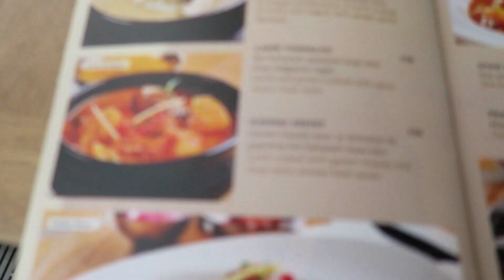HINDI VLOG | My life in Istanbul Turkey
Heey y'all! So a while back I asked my followers on instagram in what language they would like to see a video. And most of them voted for Hindi. So here it is..my first video in Hindi. I also added English subtitles. Hope you like it!